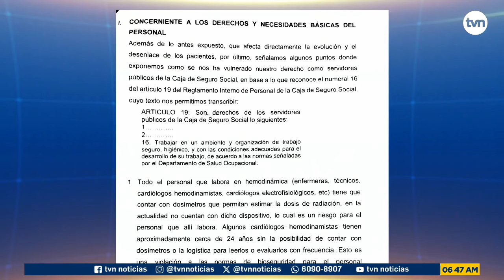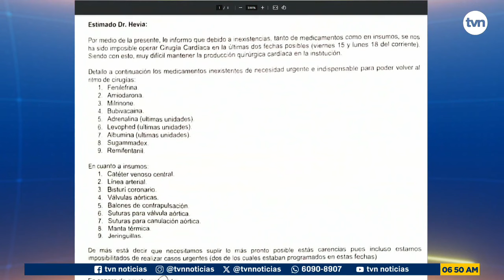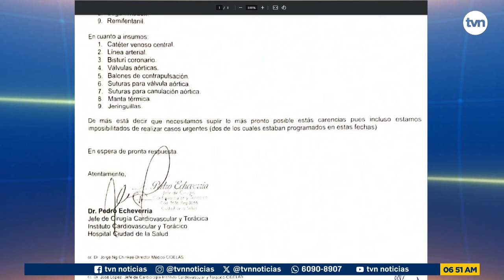Gremio médico de la CSS preocupado por situación de la Ciudad de la Salud